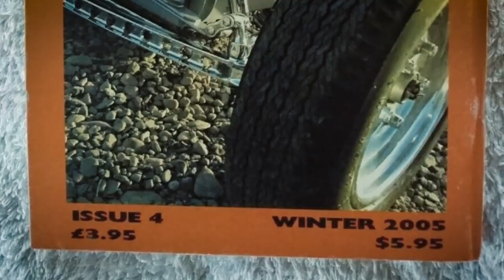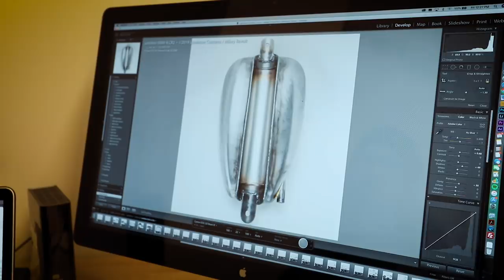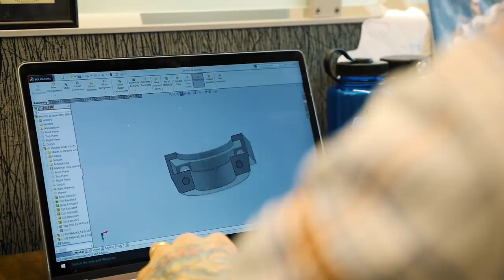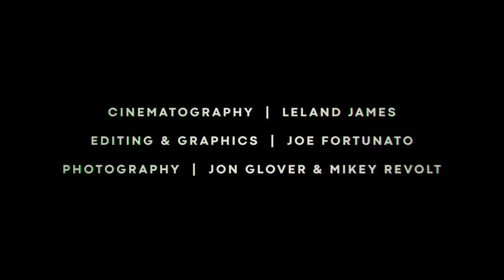The History of Lowbrow Customs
This month (May 2019) marks the 15th anniversary of Lowbrow Customs. We thought it would be great to share the story of how it all got started. This documentary-style film takes a hard look at the company's beginnings, filled with old photos, stories, and interviews from Tyler Malinky, founder and CEO of Lowbrow Customs, his brother and partner Kyle Malinky and the rest of the staff. Sit back, grab some popcorn and take a ride with us here at Lowbrow Customs.

A Coppersmith Production.
Cinematography - Leland James
Editing & Graphics - Joe Fortunato
Photography - Jon Glover & Mikey Revolt